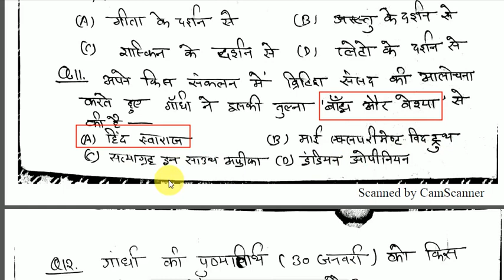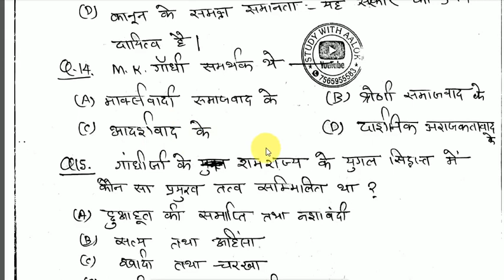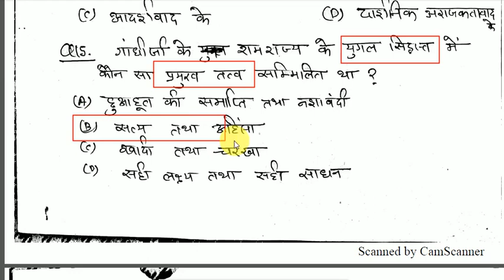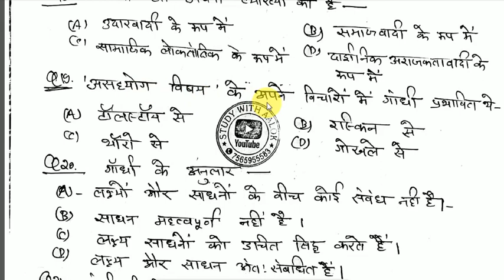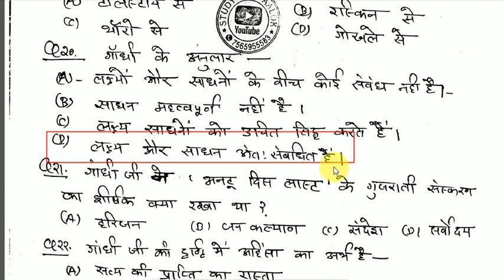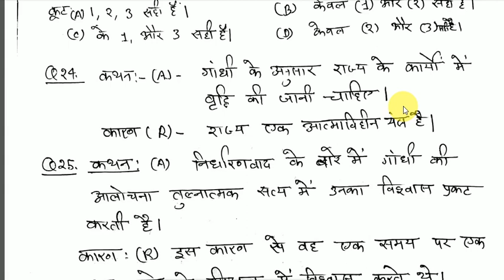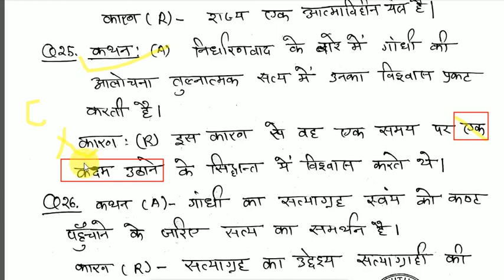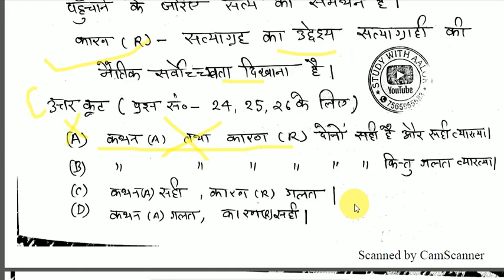SOCIAL THINKER M K GANDHI/ UGC NET / PGT - Sociology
STUDY WITH AALOK 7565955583 KINDLY WHATSUP ONLY
JOIN FULL TEST SERIES ON NEW PATTERN AND NEW SYLLABUS WITH 25 TEST SERIES AND COMING EVERY WEEK TEST TILL  JUNE 2019